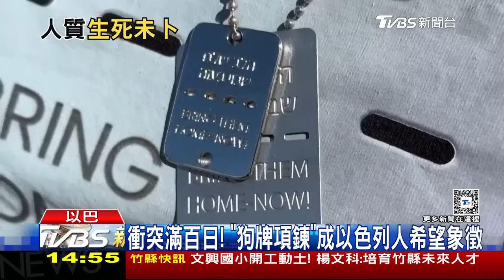哈瑪斯怪以色列:人質凶多吉少 以色列特種「幽靈部隊」攻進加薩LIVE｜1400 以巴戰火再起｜TVBS新聞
以巴衝突屆滿100天，哈瑪斯再度公佈人質影片，表示因為以色列領導階的不放棄軍事行動，很多人質可能已經罹難。另外，以色列國防部也首次釋出特種菁軍幽靈部隊，在加薩北部的作戰畫面，恫嚇哈瑪斯意味濃。